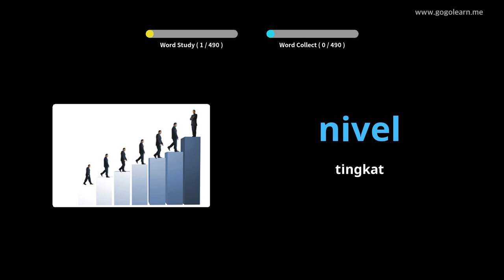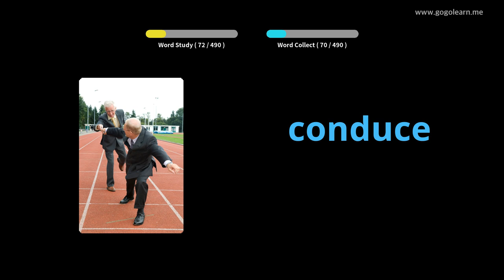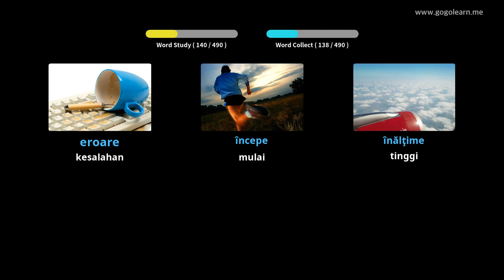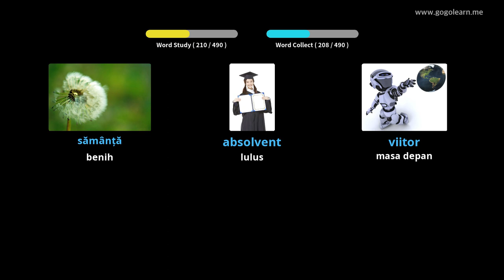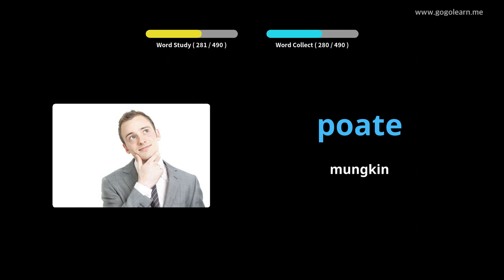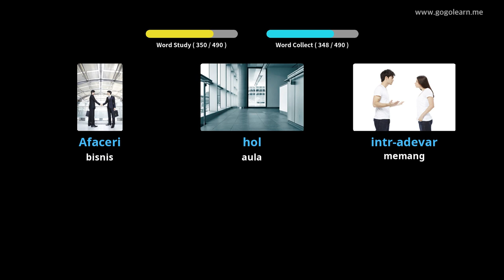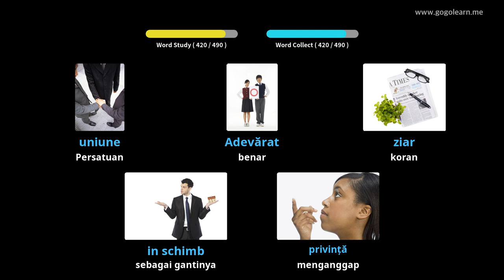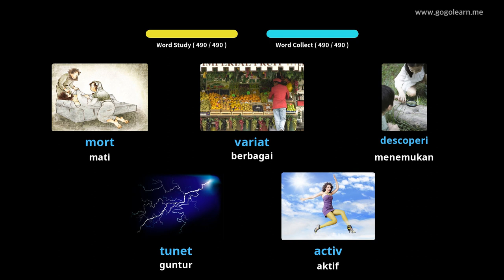Sekolah Menengah Kosakata Bahasa Rumania | Golearn